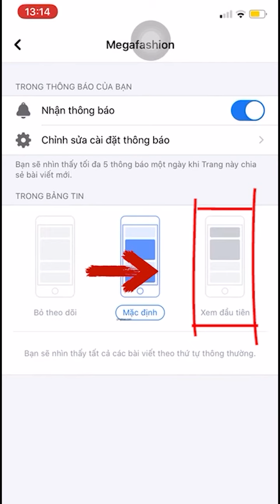[GÓC REVIEW] - ĐẦM SƠ MI NGẮN TAY CÀI CÚC, EO THẮT ĐAI.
- Nhẹ nhàng, tinh tế mà lại cực kì sang trọng !!!.
- Megafashion giới thiệu đến bạn Đầm sơ mi ngắn tay. Với thiết kế cổ Polo, ngắn tay. Được may bằng vải Kate cao cấp, khi mặc vào sẽ cho bạn cảm giác nhẹ nhàng thoáng mát mà lại vô cùng tinh tế, sang trọng. 1 bộ đầm mà bạn không thể bỏ qua.